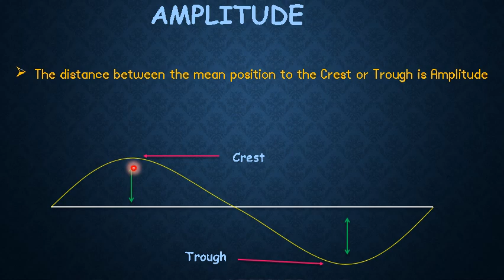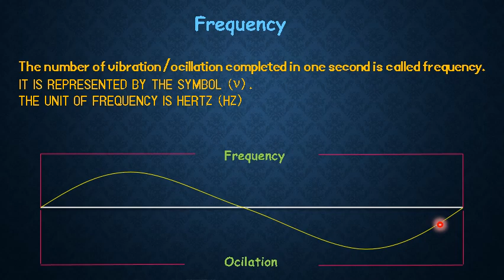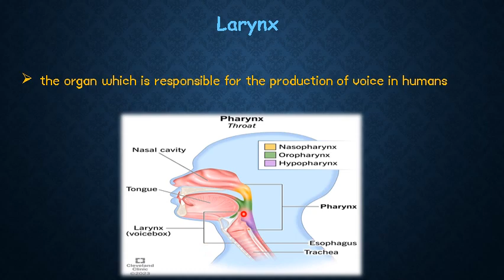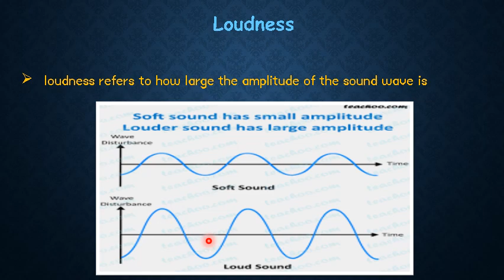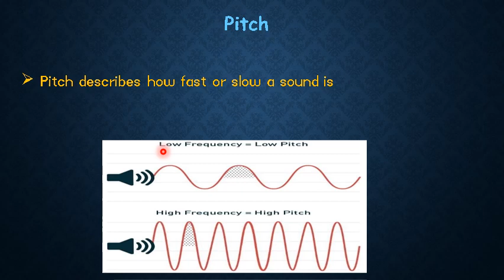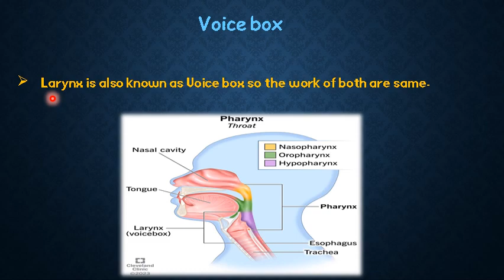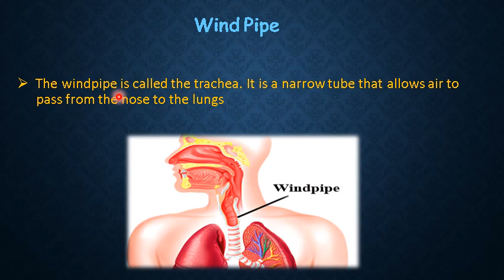sound keywords class 8 | chapter 13 sound keywords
In this video we are giving you easiest NCERT solution of Class 8th Chapter 13 Sound keywords.

PDF Link  :-